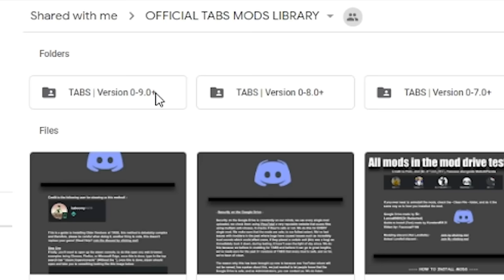TABS - Insane ZOMBIE INVASION Even the Military Can't Stop in Totally Accurate Battle Simulator!